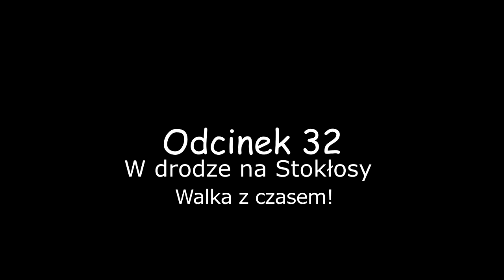Ważne Info! #32 Walka z czasem! - Awizonosz poza prawem na Veturilo Wieczorami!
Zaczynamy maraton urodzinowy!
Dzisiaj pierwszym odcinkiem będzie Awizonosz poza Prawem na Veturilo wieczorami w drodze na Stokłosy. W dużym skrócie będziemy się ściga z czasem...

Awizonosz